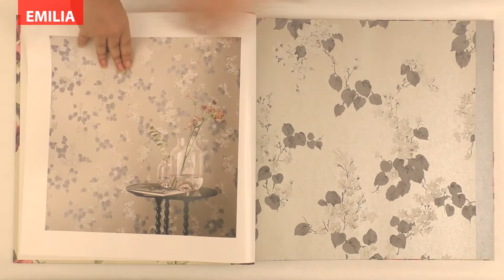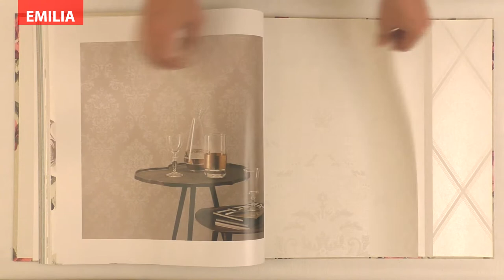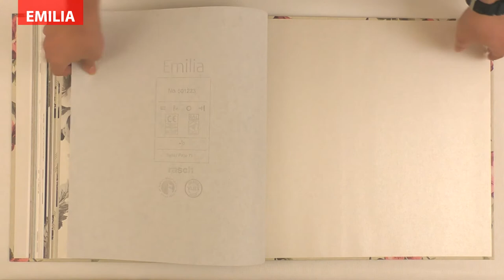Emilia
Book : Emilia by Rasch.
Music : Sanctuary - Sean Tyas Remix - Gareth Emery feat. Lucy Saunders